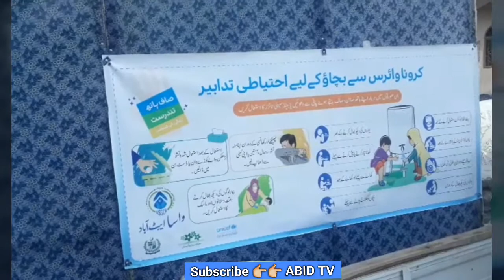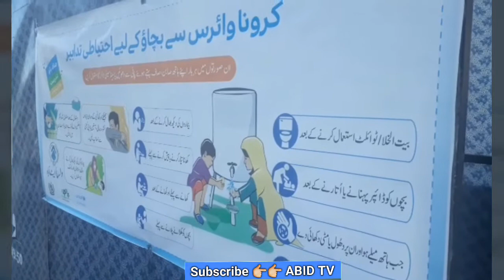Sanitizer Walk Through Gate installed in Abbottabad WSSCA Abbottabad